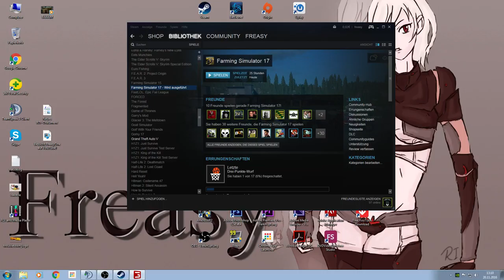Förderbänder #18 ♛ LS17 Forstprojekt ♛ Let's Play Farming Simulator 17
▼ Mehr Informationen hier in der Beschreibung ▼
►Mitspieler: